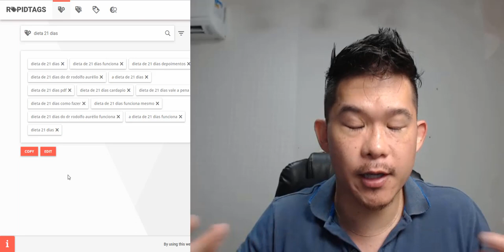Tags Para Youtube De Forma RÁPIDA e FÁCIL | Diogo Mitsuda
de 97 por 34

Forte abraço!
Sucesso!

Diogo Mitsuda